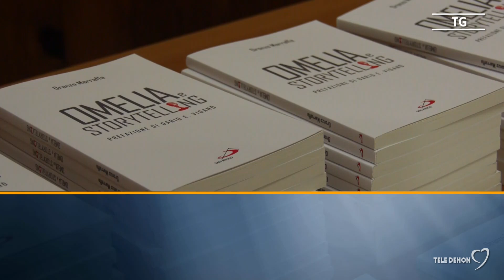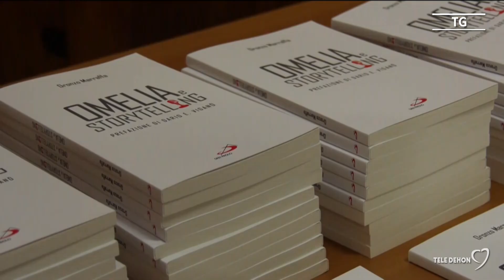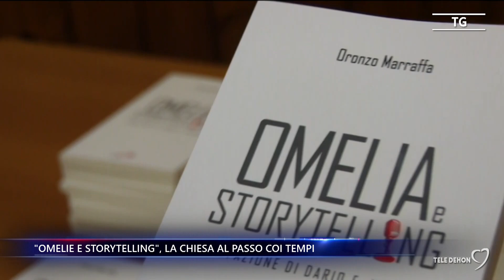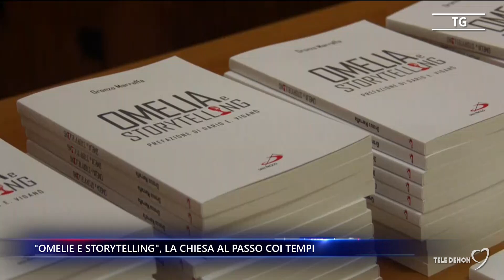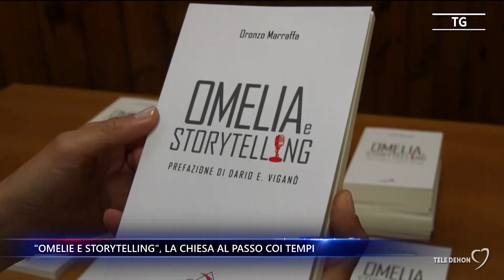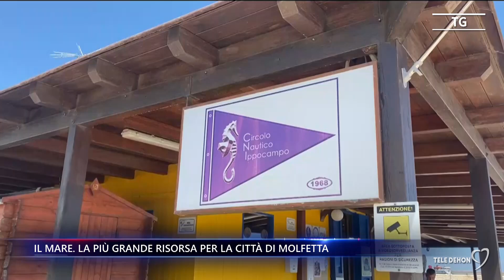Tele Dehon Notizie (seconda edizione) 01/07/2024